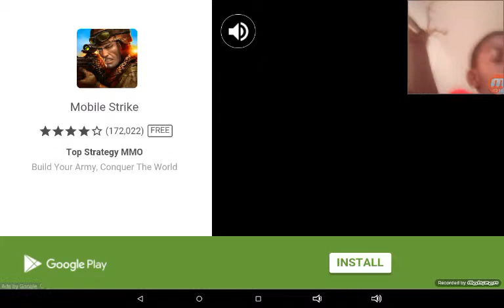Kendall wright Minecraft mods